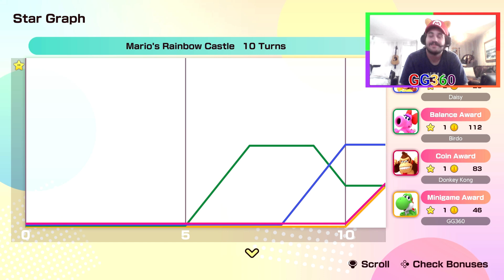Super Mario Party Jamboree (#12) Mario's Rainbow Castle